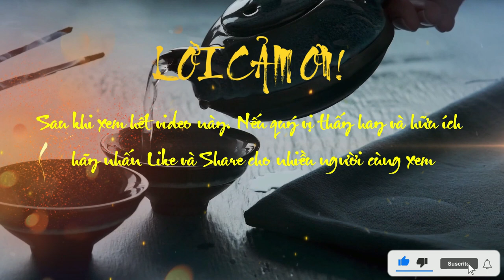Đạo Đức Kinh Của Lão Tử Do Ai Viết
✔Title: Đạo Đức Kinh Của Lão Tử Do Ai Viết???
Tác phẩm "Đạo Đức Kinh" do ai viết và ra đời khi nào ?
Trong hai phần trước ( phần 1 và phần 2 ), mình đã giới thiệu sơ qua một chút về những giả thuyết về thân thế của Lão Tử cùng cuộc...
Trong hai phần trước (phần 1 và phần 2), mình đã giới thiệu sơ qua một chút về những giả thuyết về thân thế của Lão Tử cùng cuộc gặp gỡ giữa hai thủ lãnh của hai đạo Khổng, Lão. Những tranh luận về những sự việc ấy đến nay vẫn chưa ngã ngũ, tuy nhiên việc tác phẩm Lão Tử hay Đạo Đức Kinh ra đời khi nào và do ai viết lại không tốn nhiều giấy mực như vậy.
Xưa kia, người ta tin Tư Mã Thiên, cho rằng chính Lão tử viết do lời yêu cầu của Doãn Hỉ, như vậy là tác phẩm xuất hiện vào thời Xuân Thu. Có lẽ tới thế kỉ XVIII mới có người nghi ngờ thuyết đó (Tất Nguyên hay Uông Thông), rồi gần đây Khang Hữu Vi, Lương Khải Siêu, Tiền Mục, Trương Tây Đường, Phùng Hữu Lan, Cố Hiệt Cương, La Căn Trạch, Vũ Đồng v.v… mỗi nhà đều góp tiếng, đồng thanh nhận rằng Lão tử xuất hiện trong thời Chiến Quốc cho dù không nhất quán về thời gian cụ thể, kẻ thì cho là sau Mặc tử trước Trang tử, kẻ thì bảo trong khoảng từ Trang tử tới Tuân tử.
Họ lập luận cả trên hai phương diện nội dung và hình thức. Đại khái như sau:

I. Về nội dung :

1)  Bộ Lão tử: Hữu vật hỗn thành, tiên thiên địa sinh (chương 25) (Có vật hỗn độn mà hình thành trước trời đất). Tức phủ nhận trời là độc tôn, mà trên trời còn có Đạo, Đạo mới là gốc của trời đất (Cốc thần bất tử, thị vị huyền tẫn, huyền tẫn chi môn, thị vị thiên địa căn (Thần hang bất tử, gọi là Huyền Tẫn; cửa Huyền Tẫn là gốc của trời đất)  – chương 6). Thời Xuân Thu, ngay cả đầu đời Chiến Quốc (Mặc tử) ai cũng thờ trời, tôn trọng trời, không thể có thuyết đó được.

2) Nó phản đối chính sách thượng hiền (trọng người hiền) (Bất thượng hiền, sử dân bất tranh (Không trọng người hiền để cho dân không tranh) – chương 3). Mà theo họ chính sách thượng hiền (nghĩa là dùng người hiền, có tài đức, bất kì trong giai cấp nào, để giao cho việc trị dân, chứ không nhất thiết chỉ dùng bọn quí tộc, dù bất tài, vô hạnh) xuất hiện khá trễ, vào thời Mặc tử (Mặc tử có thiên Thượng hiền) cùng với giai cấp tân địa chủ và giai cấp “sĩ” do Khổng tử đào tạo (Khổng tử dạy các môn sinh đa số trong giới bình dân, tân địa chủ để họ thành những chính trị gia có tài đức). Phải có chính sách thượng hiền rồi Lão tử mới đả nó được, vậy Lão tử phải xuất hiện sau Khổng tử, Mặc tử.

3) Nó đả đảo lễ: “lễ giả, trung tín chi bạc, nhi loạn chi thủ” (Lễ là biểu hiện sự suy vi của sự trung hậu thành tín, là đầu mối của sự hỗn loạn) (chương 38); tư tưởng đó không thể xuất hiện trong thời Xuân Thu được; mà đả đảo lễ, nhân, tức là đả đảo Khổng, Mặc, vậy Lão tử theo họ phải xuất hiện sau Khổng, Mặc.

4) Ngoài ra theo Ngô Tất Tố thì Phùng Hữu Lan còn dẫn thêm đoạn này trong Sử kí để chứng rằng Lão tử ra sau Luận ngữ: “Về phương diện thực hành, họ (phái Đạo gia) theo luật thiên nhiên của “Âm Dương”, lượm nhặt những chỗ hay của Khổng giáo và Mặc giáo để dung hợp với những điều cốt yếu của Danh gia và Pháp gia”.